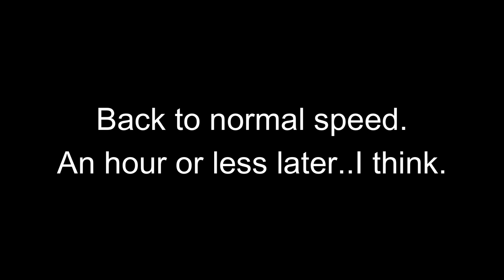Poblacion Makati city 2022